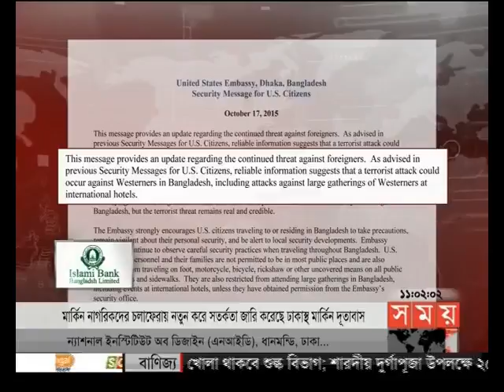এ সময়ের বাণিজ্য (সকাল ১১টা)